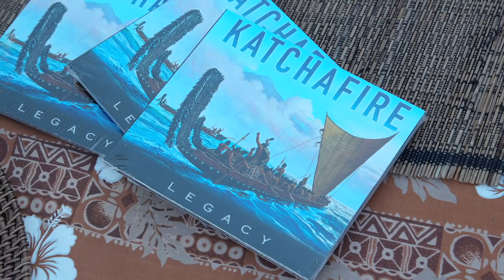Katchafire - Documentary ABELA FILMS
Producer/Director - Mike Abela